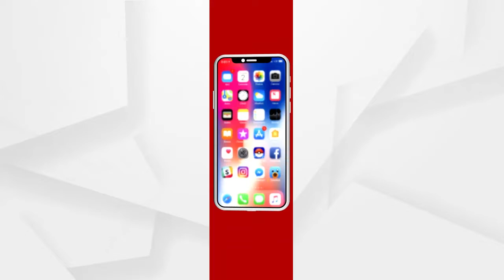ଅଲ୍ ଓଡିଶା ଅଙ୍ଗନବାଡି ଓ୍ବାର୍କସ ଆସୋସିଏସନର ରାଜ୍ୟସ୍ତରୀୟ ସମ୍ମିଳନୀ ଅନୁଷ୍ଠିତ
ଭାରତୀୟ ମଜଦୁର ସଂଘ ଦ୍ବାରା ପରିଚାଳିତ ଅଲ୍ ଓଡିଶା ଅଙ୍ଗନବାଡି ଓ୍ବାର୍କସ ଆସୋସିଏସନର ରାଜ୍ୟସ୍ତରୀୟ ସମ୍ମିଳନୀ ଭୁବନେଶ୍ବର ପ୍ରଭୁଜୀ ଇଂରାଜୀ ମାଧ୍ୟମ ବିଦ୍ୟାଳୟ ପରିସରରେ ଅନୁଷ୍ଠିତ ହୋଇଯାଇଛି। ଶୁଣନ୍ତୁ କଣ ପ୍ରତିକ୍ରିୟା ରଖିଛନ୍ତି ଅଖିଳ ଭାରତୀୟ ରାଷ୍ଟ୍ରୀୟ ସମ୍ପାଦିକା ଅଞ୍ଜଳି ପଟେଲ୍.